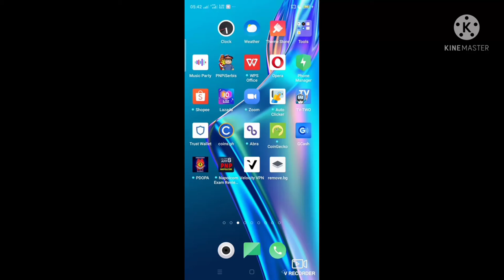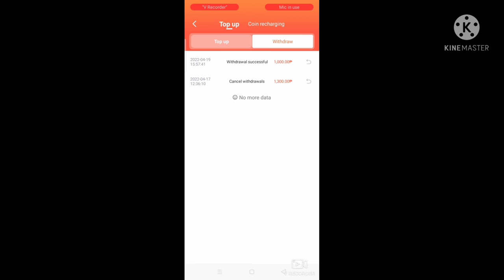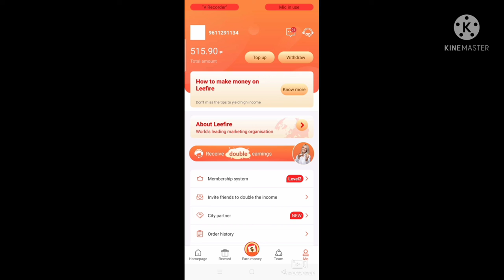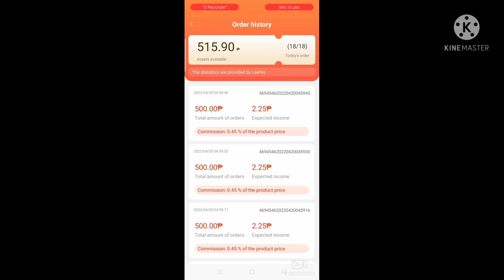First Withdrawal at Leefire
MINUTO LANG KADA ISANG ARAW, MAY KITA KANA.
LEGIT PAYING APPS ITO GUYS 😊 KUNG MAG DEPOSIT KA NG 500 PESOS BAWI MO AGAD 😉
📍 UPON SIGN UP MAY FREE KA NA 120 PESOS PAGKA REGISTERED MO KAHIT I-SEARCH MO PA LEGIT.
📍 YUNG 120 MO is NASA LEVEL 1 KA, INCOME MO A DAY IS 19.80 PESOS.

🌟 KUNG GUSTO MO MAPA BILIS AT MALAKI ANG INCOME MO A DAY MAG DEPOSIT KA TULOD KO, NAG TOP UP AKO NG 500 😊,NAGING 40.50 PESOS ANG KITA KO A  DAY at AYUN BAWI KO NA 😊

👉Sa HOME sa baba may LEVEL, kung yung balance mo ay 120 pesos sa lvl1 ka at  mag recieve orders ka hanggang mareach mo yung 18 tasks orders a day.
👉 Kung nag top up ka ng 500 sa lvl2 ka at income mo a day ay 40.50 pesos kita mo.

🌟 MINIMUM TOP UP 500 TO UP.
🌟 KUNG GUSTO MO LANG SA FREE SA LVL1 KA LANG ( 19.80 pesos a day).

👉 PAANO MAG TOP UP.
📍 Click ME then TOP UP
📍 Lagay ang i-top up na amount at choose gcash-1 at submit ,at may mag oopen na link click gcash.
✉️ SA MGA INTERESADO KINDLY DIRECT MESSAGE ME 😊